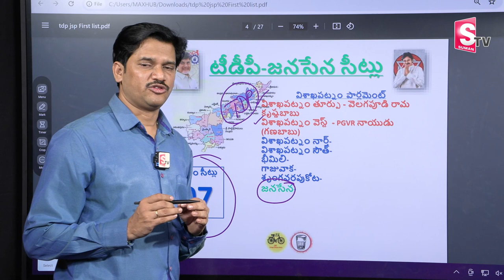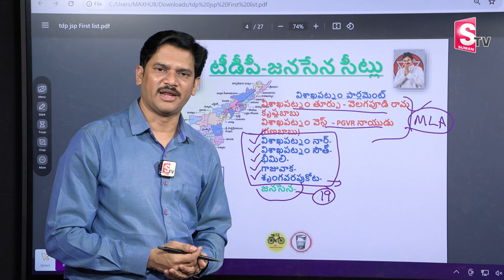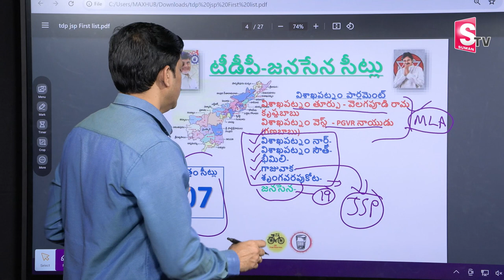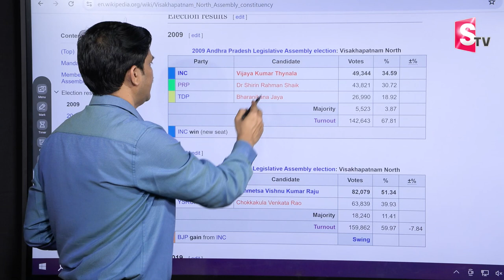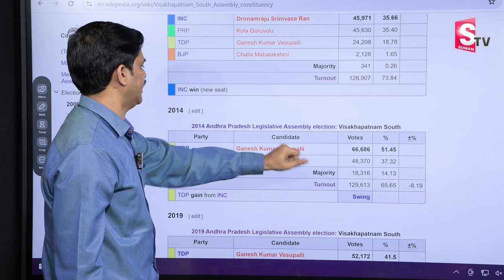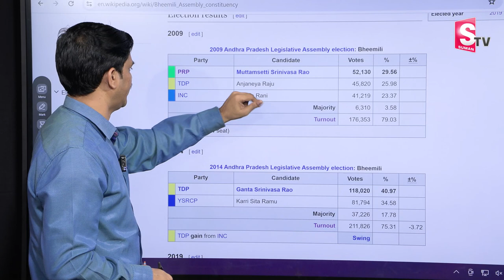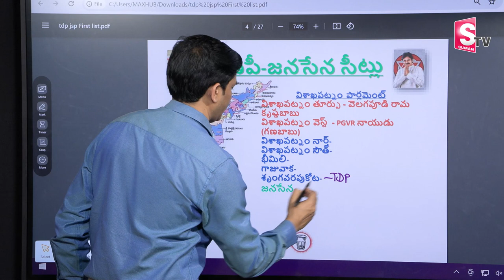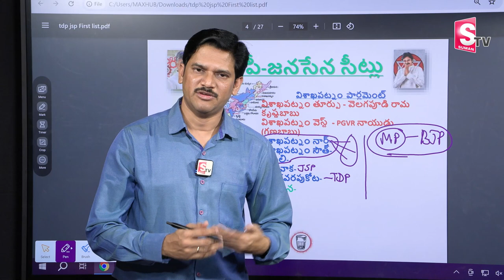SumanTv Chief Editor Keshav Analysis About Visakhapatnam Parliament Constituency | AP Election 2024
Watch► SumanTv Chief Editor Keshav Analysis About Visakhapatnam Parliament Constituency |  AP Election 2024 @sumantvKakinada629